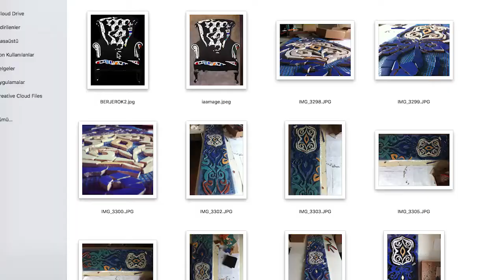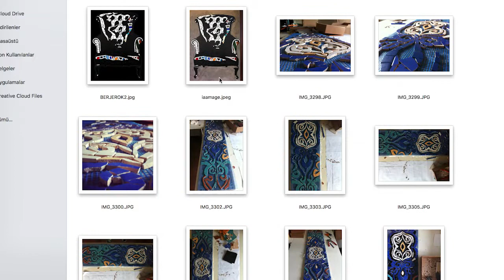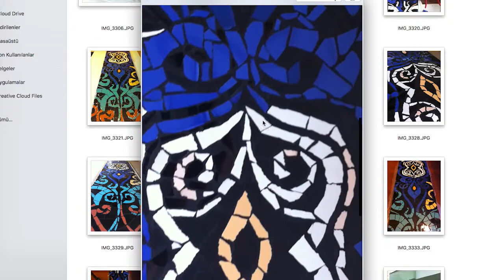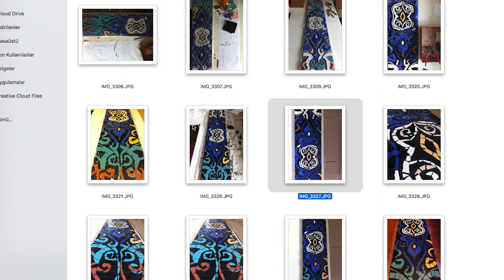New Mosaic Art on furniture commission with Ayhan Keser ?